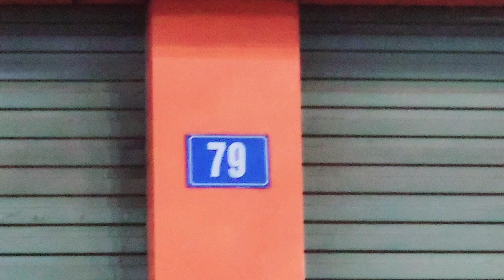CHUẨN BỊ ĐÓN GIAO THỪA (Tp Tuyên Quang)